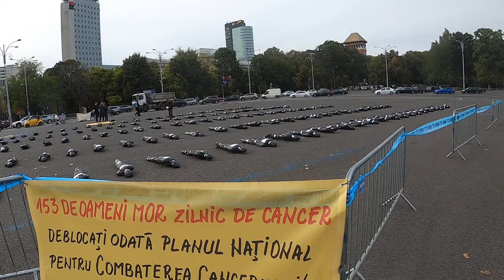”Morții” de cancer expuși în saci în fața Guvernului - Curaj.TV